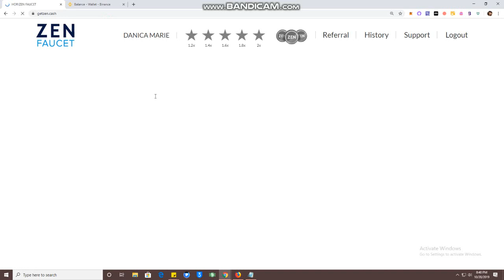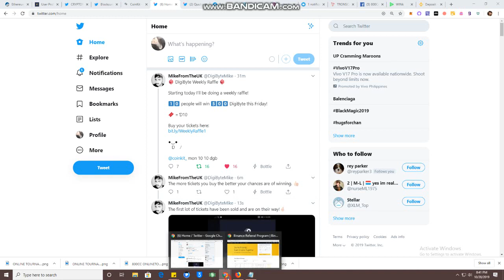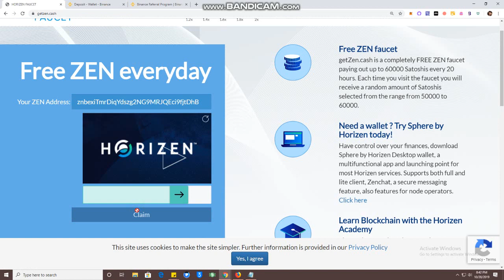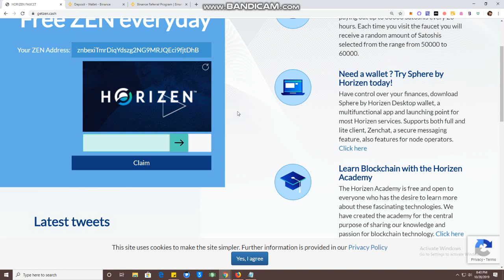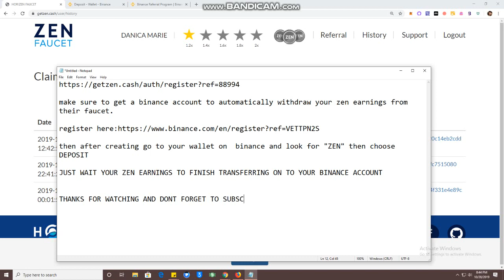CLAIM ZEN with ZEN FAUCET DIRECT WITHDRAWAL TO BINANCE